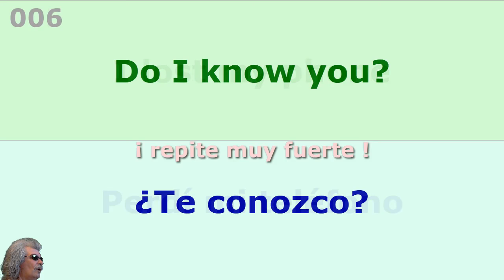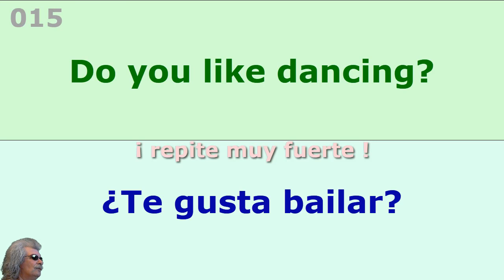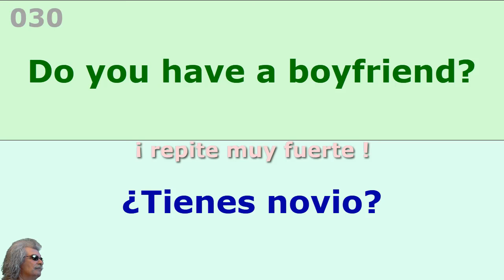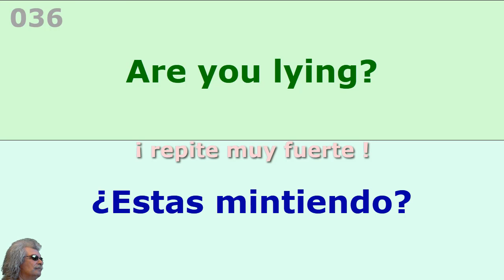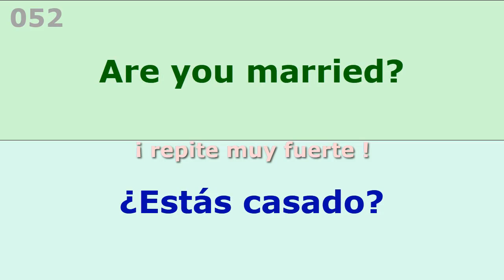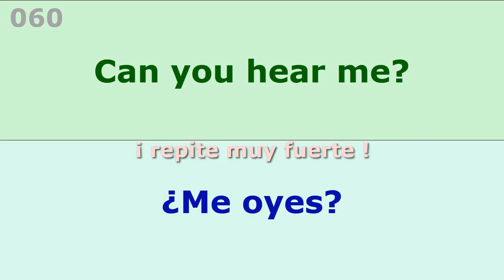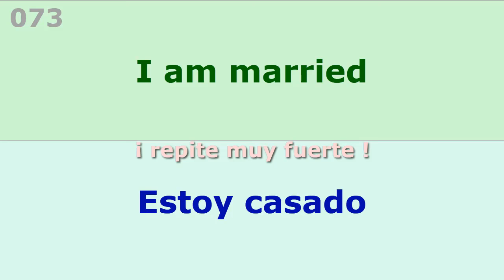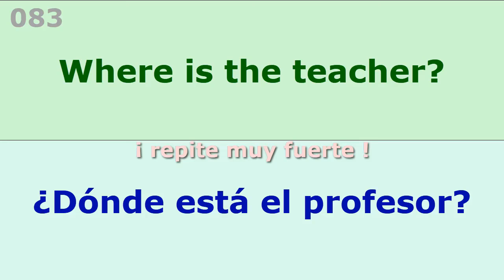MEMORIZA Estas 2000 frases y Podrás CONVERSAR en INGLES para principiantes.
Ingles. ¡Aprender clases de ingles para principiantes! Memoriza estas 2000 frases y podrás tener conversaciones en inglés en poco tiempo. ¡No te lo pierdas! Clases de inglés útiles y divertidas.

¡Aprender clases de ingles para principiantes!

Aprende inglés de forma divertida y eficaz memorizando estas 2000 frases en este curso de inglés para principiantes. ¡Conversa en inglés con confianza!

Aprende inglés para principiantes con este curso de 2000 frases para memorizar y poder conversar en inglés. Perfecto para clases de inglés y aprender el idioma de forma eficaz.

Aprende inglés fácil con este curso de 2000 frases para principiantes en inglés y español. ¡Mejora tu habilidad para conversar en inglés!

MEMORIZA Estas 2000 frases y Podrás CONVERSAR en INGLES (voz ingles y espanol). Repetir diariamente. Ingles para principiantes.  Good pronunciation of a native English speaker.

Aprende inglés con estas frases clave! Repite diariamente con la voz en inglés y español para mejorar tu habilidad de conversación en inglés.

Aprende inglés de forma fácil y divertida con este curso de inglés. Repite diariamente estas frases y mejora tu habilidad para conversar en inglés.

Aprender ingles. Mira nuestro video y puedes hablar como un hablante nativo de ingles. Frases adecuadas ayudan a cabo en cualquier situación. Estas frases que son seguros para satisfacer en un discurso. Debe ser fácilmente percibido por el oído. Sólo mediante la comprensión de la frase, se puede decir algo en respuesta. Estas frases le ayudarán a mantener la conversación y lo convierten en un animado y relajado.

Aprende inglés de forma fácil y divertida con estas 2000 frases. Repite diariamente y podrás conversar en inglés en poco tiempo. ¡No te lo pierdas!

Mejora tu pronunciación en inglés en solo 15-20 minutos al día con este video. Usted tendrá éxito en el aprendizaje de Inglés. 2000 frases en ingles para principiantes.

Una pronunciación clara de palabras y frases en Inglés es muy importante. Todos los días repitiendo nuestras frases en Inglés y diálogos se puede aprender Inglés de forma gratuita. Inglés para principiantes comienza con el estudio de palabras, preguntas y frases.  Nuestro video ayuda a dominar el habla hablada y contiene la pronunciación en Inglés de palabras y frases.

MEMORIZA Estas 2000 frases y Podrás CONVERSAR en INGLES (voz ingles y espanol). Repetir diariamente. Ingles para principiantes.

El ingles basico es un idioma controlado basado en el inglés creado por el lingüista y filósofo Charles Kay Ogden como un idioma auxiliar internacional, y como una ayuda para la enseñanza del inglés como segunda lengua. El inglés básico es, en esencia, un subconjunto simplificado del inglés regular.

Si te gustó este video, presiona el botón Me gusta.

Le agradezco MUCHO por ver el video . Estamos muy contentos de que le ha gustado. Comparta nuestro video con los amigos, es probable que alguien no nos encontró. En nuestro canal hay otros videos útiles Les deseo el éxito en aprender el ingles

00:00 What is your name?
02:34 You are my best friend
04:39 Who is with you?
07:48 I am sorry!
11:10 How are you?